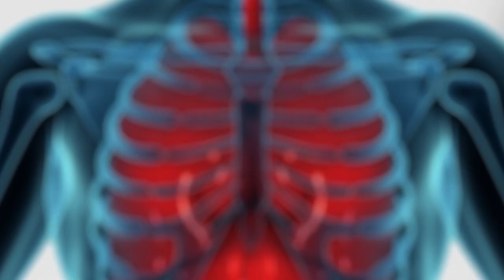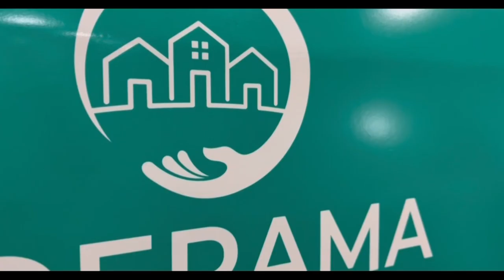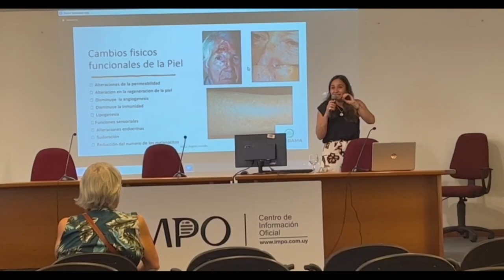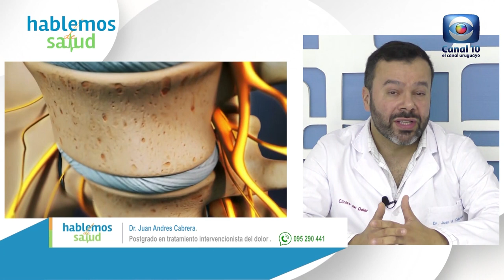Hablemos de Salud Uruguay: Programa P336. Sábado 18 noviembre. Canal 10.